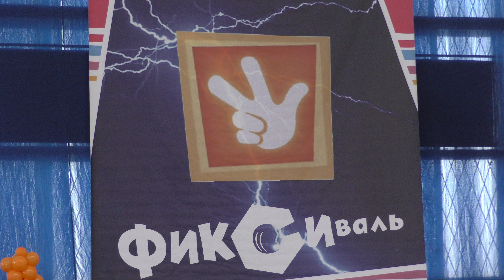FIKSIVAL 2019. Solo 258. Slow waltz. Please, for development 5355 2802 0740 8921_KOLMYK OLEKSII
Please help. Hello. My name is Alexey. I am a professional videographer. I live in Ukraine, in the city of Kharkov. Now we have a war. A huge request to help in any amount for the army and for the purchase of a new camera. I promise, with the advent of peace, to continue to delight you with a new professional video!

Card for $ 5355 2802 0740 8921_KOLMYK OLEKSII, IBAN UA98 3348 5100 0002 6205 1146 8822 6.
   Thanks to!